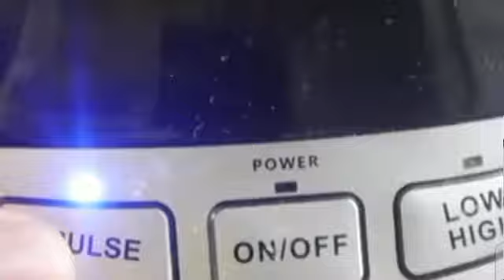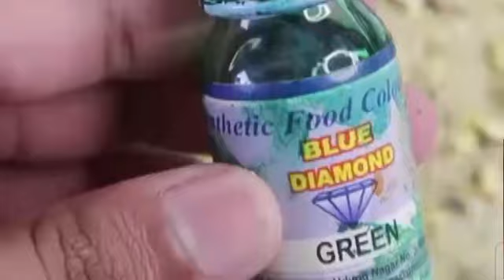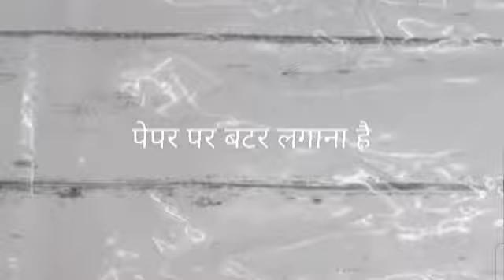ना मावा ना कंडेंस मिल्क के बिना बनने वाली मिठाई काजू पिस्ता रोल Kaju, Pista Roll mahi ki rasoi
hello friends
Mahi Ki Rasoi
Pista roll banane ki samagri
1-Katori Kaju
1-Katori pista
1-Katori Badam
3 se 4 table spoon dudh
ilayachi powder
Chini powder
Ek Katori milk powder
 2 se 3 chammach desi ghi